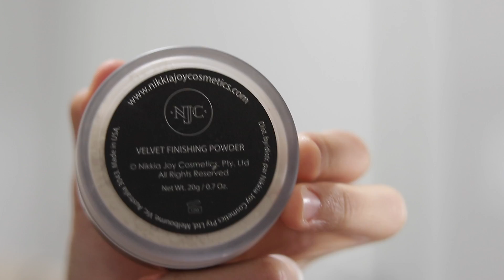Quick Everyday GRWM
Products Used:
KOPARI BEAUTY Starry Eye Balm
CHARLOTTE TILBURY Magic Vanish Color Corrector (Medium)
DOSE OF COLORS Meet Your Hue Foundation (119)
DOSE OF COLORS Meet Your Hue Concealer (18)
NIKKIA JOY COSMETICS Velvet Finishing Powder
KYLIE COSMETICS You're Perfect Finishing Powder
FENTY BEAUTY Sun Stalk'r Bronzer (Private Island)
KYLIE COSMETICS Blush (Close to Perfect)
BECCA BFF Glow Letters
BECCA Shimmering Skin Perfecter Pured Creme (Champagne Pop)
COLOURPOP The Taurus Eyeshadow
KYLIE COSMEITCS Kybrow (Dark Brown)
BENEFIT COSMETICS 24-HR Brow Setter
BENEFIT COSMETICS Roller Eyeliner (Brown)
CHARLOTTE TILBURY The Classic Eye Powder Pencil (Audrey)
HOURGLASS COSMETICS Caution Mascara
COLOURPOP BFF Mascara (Brownie Points)
JACLYN HILL COSMETICS Lipstick (Hustle)